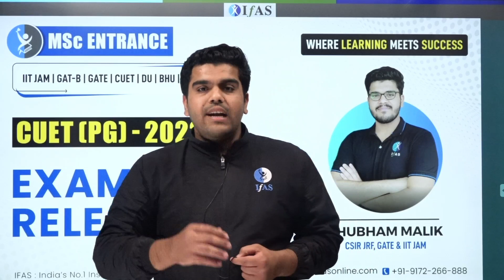CUET PG Expected Exam Date 2022 | CUET PG Physics IMOPRTANT UPDATE!!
Watch this important updated video of CUET PG expected exam date 2022. In this video, I have talked about the physics CUET PG entrance exam date 2022 with extra updated information that will be useful to know if you are going to appear for CUET PG 2022 entrance exam.